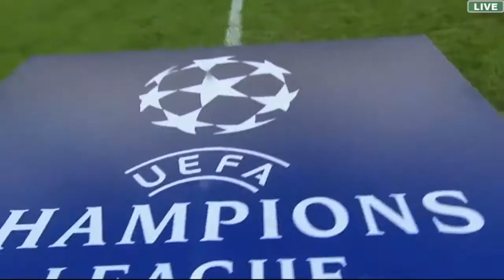Highligh : Juventus 2-1 Lokonotiv Moscow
Juventus 2-1 Lokonotiv Mốcw trận đấu 3 điểm dành cho các juvetini